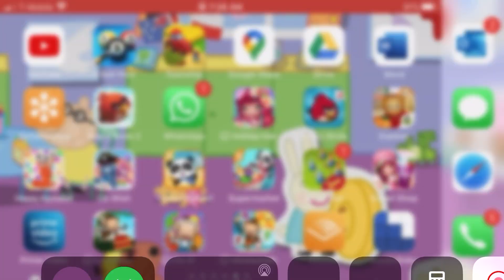October 7, 2020